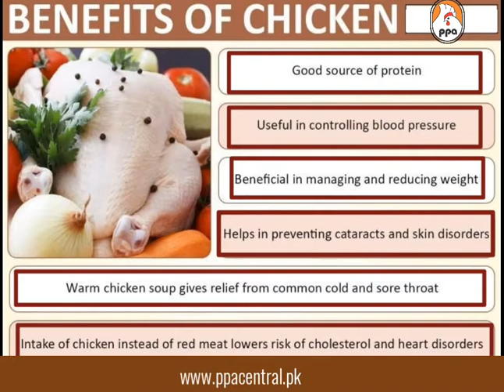BENEFITS of CHICKEN